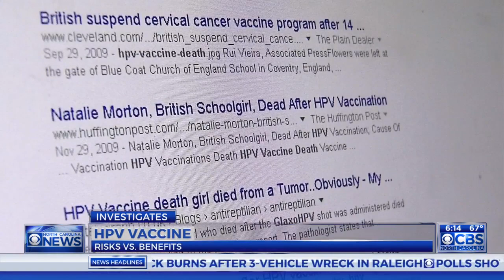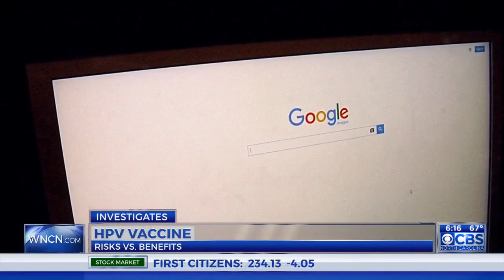NC parents weigh benefits, risks of HPV vaccinations for children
Human papillomavirus has infected nearly 80 million people in the U.S. and 14 million more contract the sexually transmitted disease every year.